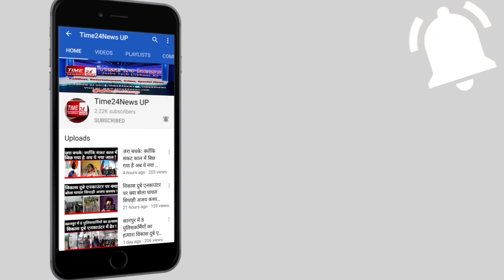कोरोना का तैनाव देखिए अब नर्स ने डॉक्टर को ही जड़ दिया थप्पड़ !